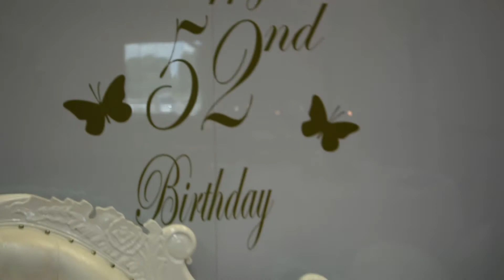Tracy's 52nd Birthday!!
Your Face Photography